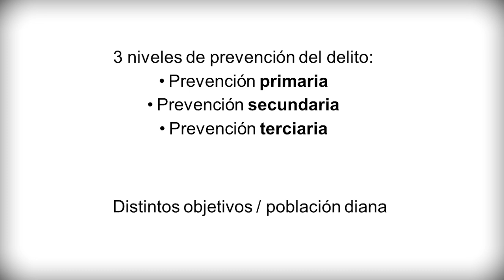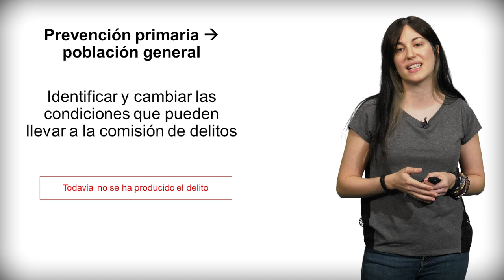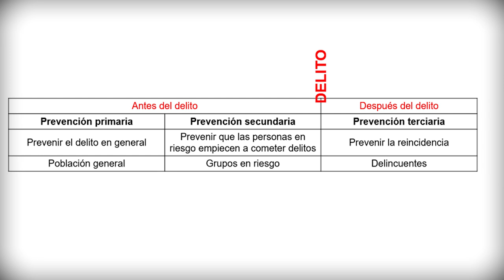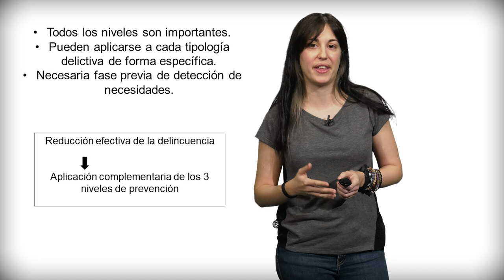Los tres niveles de prevención del delito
Autora principal: Virginia Soldino Garmendia

El objetivo de este vídeo es conocer los diferentes niveles de prevención según el modelo de salud pública de Brantingham y Faust (1976), y cómo se aplican en la lucha contra la delincuencia. Según este modelo, podemos distinguir entre 3 niveles de prevención del delito: la prevención primaria, la prevención secundaria y la prevención terciaria. Estos tres niveles se diferencian en sus objetivos y en la población diana a la que van dirigidos.